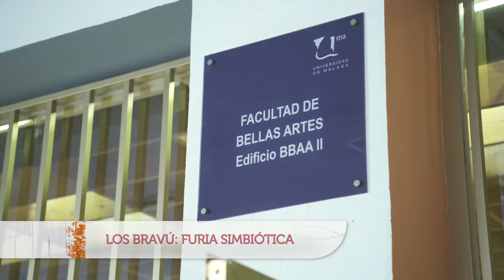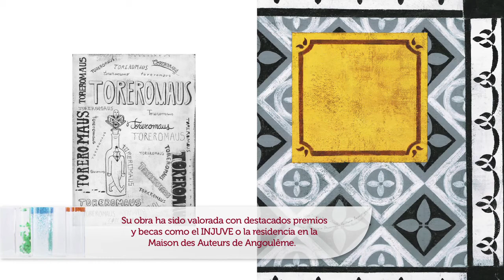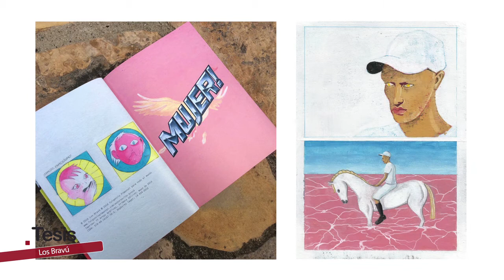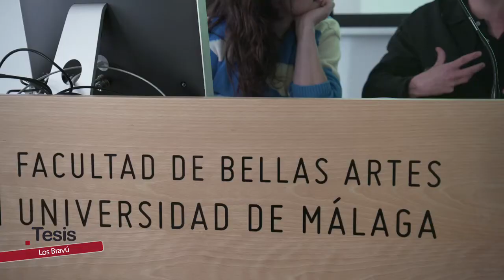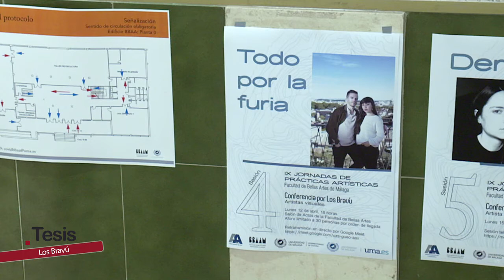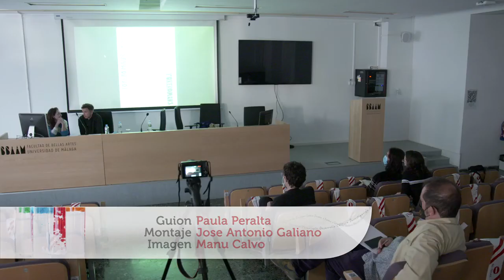LOS BRAVÚ: FUERZA SIMBIÓTICA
Dea Gómez y Diego Omil se conocieron estudiando Bella Artes en la Universidad de Salamanca, y en 2012 decidieron crear la pareja artística ‘Los Bravú’. Desde entonces se han caracterizado por una constante búsqueda de la innovación y de nuevas expresiones artísticas. Comenzaron con el cómic, pero tras una estancia en Roma, sus límites artísticos se difuminaron y actualmente bucean en numerosas disciplinas: pintura, escultura, fotografía, ilustración y vídeo. Acaban de participar en las IX Jornadas de Prácticas Artísticas de la Facultad de Bellas Artes de Málaga, cuyo objetivo es la profesionalización del alumnado participante mediante el contacto directo con diversos agentes de relevancia del sistema artístico contemporáneo.